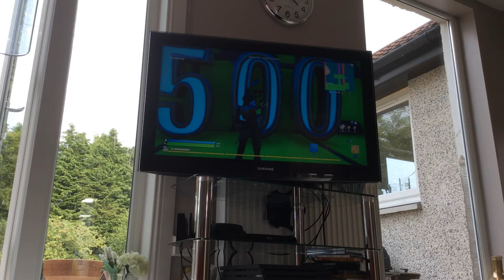Completing the 500 level default deathrun